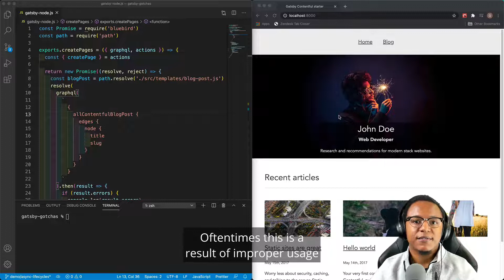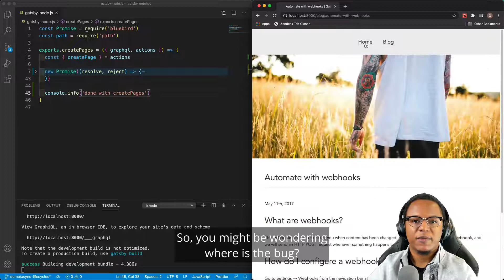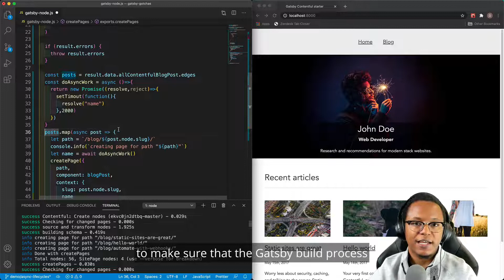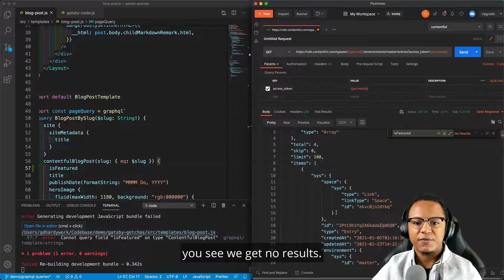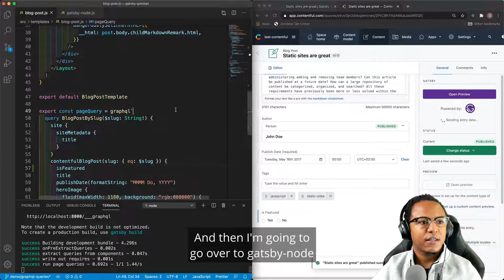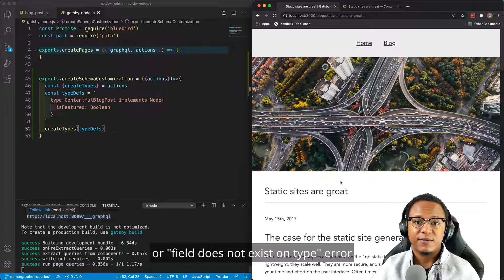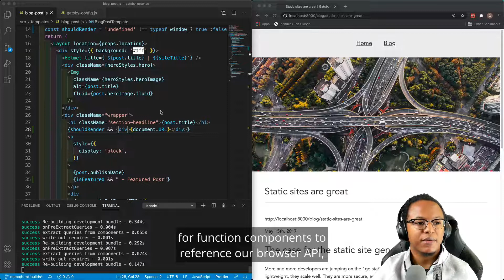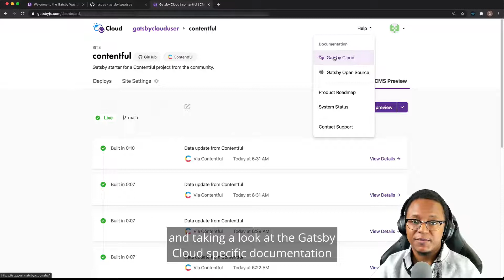Gatsby Gotchas: Common Pitfalls and How to Avoid Them with Greg Hardy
Stop scouring GitHub issues and save dev time by learning how to quickly identify, resolve, and avoid the most common errors as reported by the Gatsby community from Gatsby Senior Software Engineer, Greg Hardy in this GatsbyConf 2021 talk. From HTML build failures to unknown fields in GraphQL queries, the Customer Success team addresses issues that most Gatsby developers will encounter so you can trust Greg knows exactly the kinds of things you need to look out for.

About Greg:
Greg breaks things down and he builds things up. He is a Mechanical Engineer turned Software Engineer. He love teaching, learning, and all things Detroit. Follow Greg on Twitter